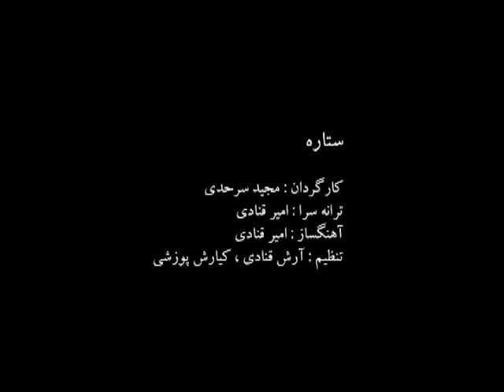7th band - Setareh